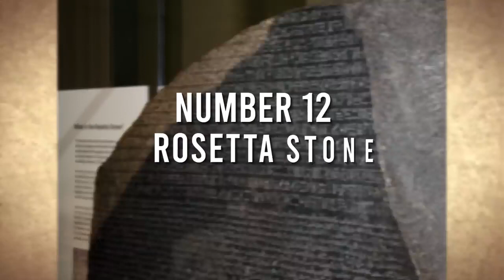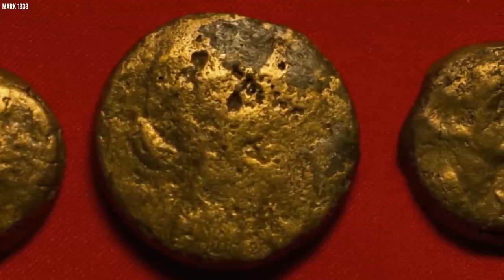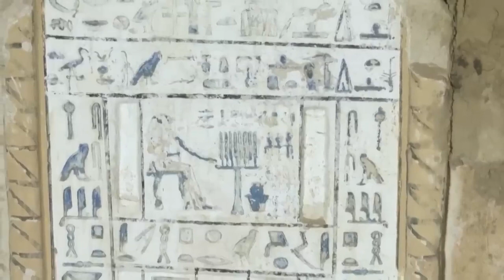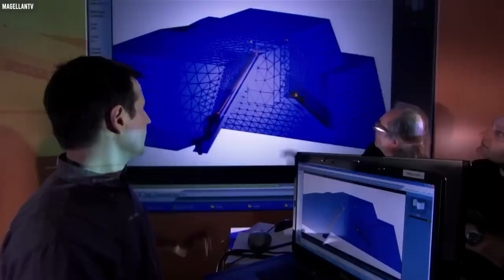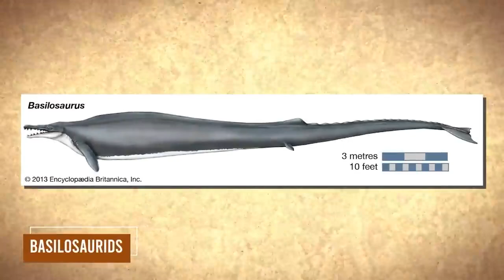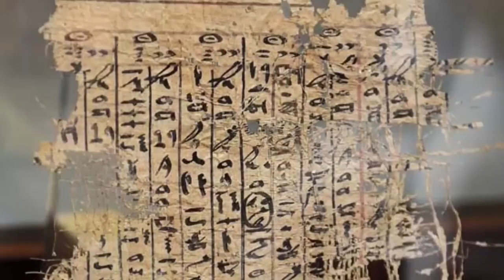Scientists Terrifying New Discovery In Egypt That Changes Everything!